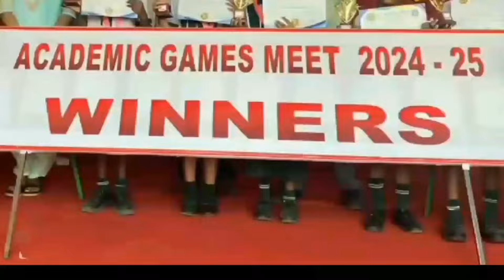Academic Games Meet promo#live telecast#school